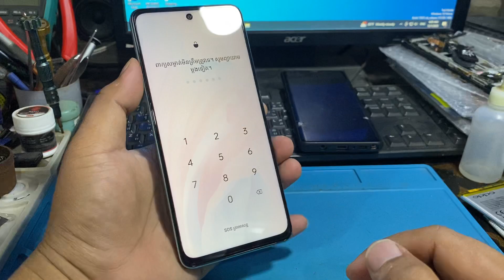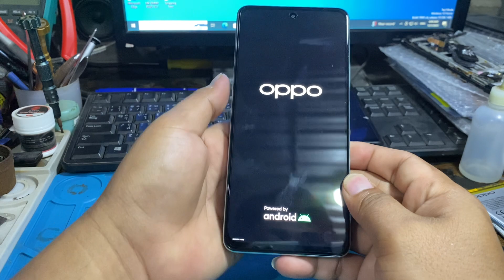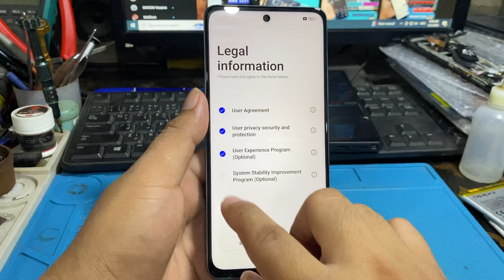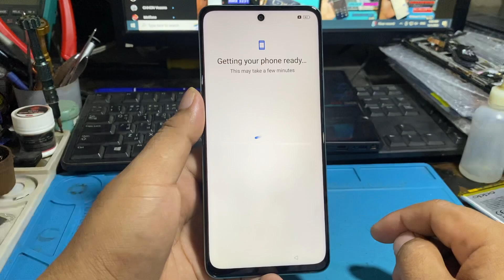OPPO A58 Hard Reset Password Android 13